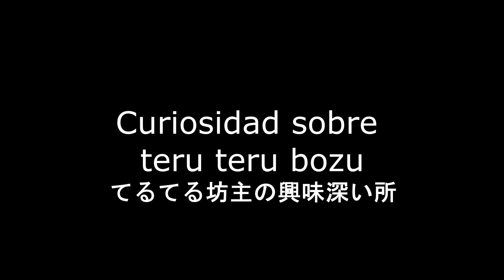GiriGiriBlog - 16 creencias y supersticiones japonesas 日本の迷信16選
¡Hola!
Os traemos un vídeo en el que os hablamos de creencias y supersticiones japonesas.
¿Las conocías todas?

こんにちは〜〜(^o^)/ 今回は、16個の日本の迷信を由来と共に紹介します。迷信は、国によって全然違うので、日本では当たり前でも、海外ではビックリされます。興味深い内容なので、是非、見て下さいね〜〜‼︎

私達のソーシャルネットワーク!